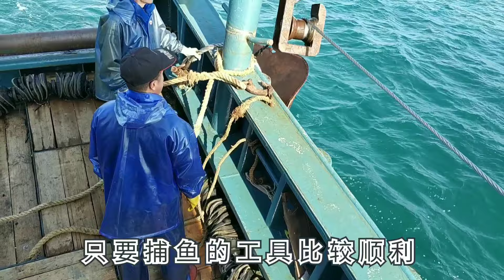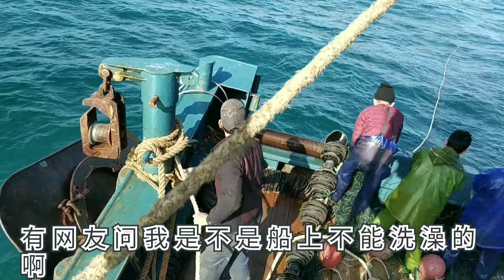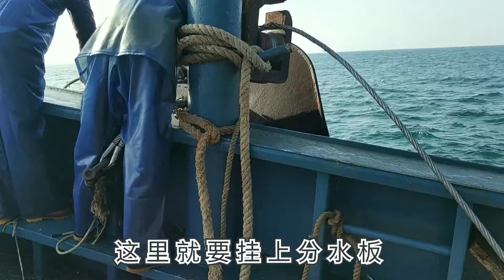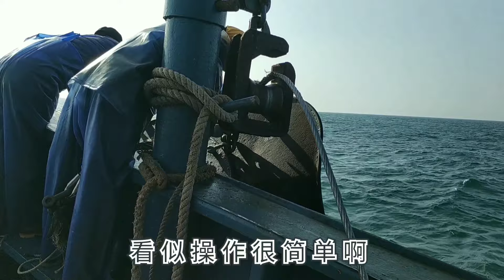渔民远海捕鱼虽辛苦，但渔船也是人性化管理，收入比去打工强多了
大家好，我是彪哥，一个靠捕鱼为生的渔民。

大海之上，不一样的人生，我的故事从这里开始！

喜欢赶海和捕鱼的朋友们请多多关注和评论！